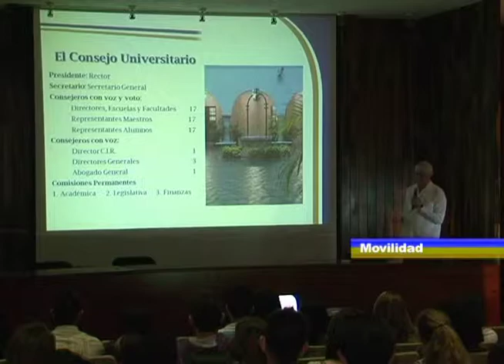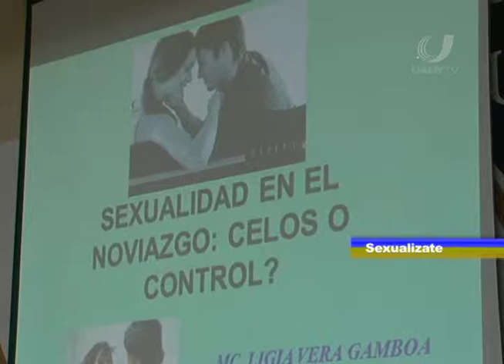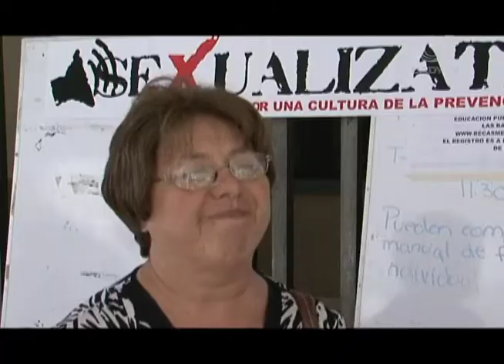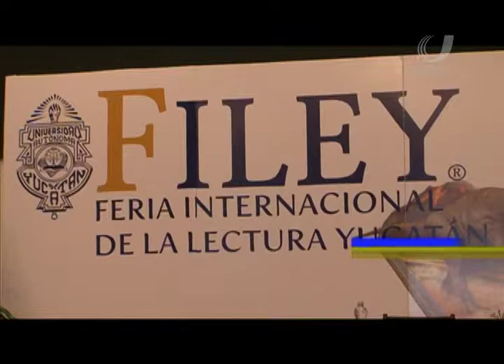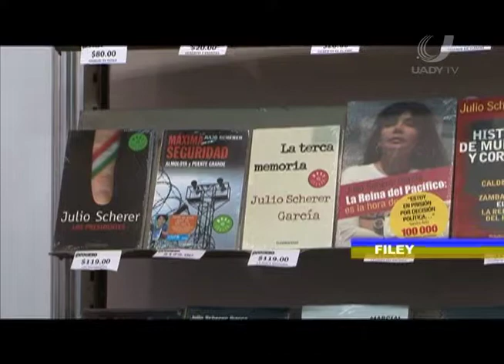Reflejo Universitario PG 194 20 Julio 2012 PT1 ESpecial UADYTV Noticias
PG. 194 Resumen Especial de Noticias UADY en el período Enero - Julio 2012. Parte 1
Este es un 1er. PG. Especial de 4 para este período de vacaciones, teniendo igualmente un programa de Deportes, Expresarte y la Cuarta.